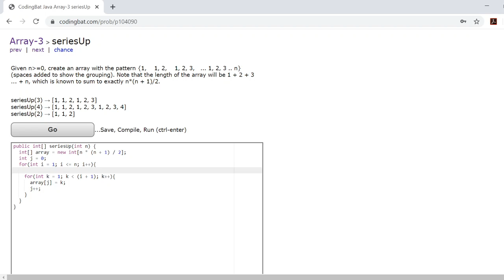Array-3 (seriesUp) Java Tutorial || codingbat.com